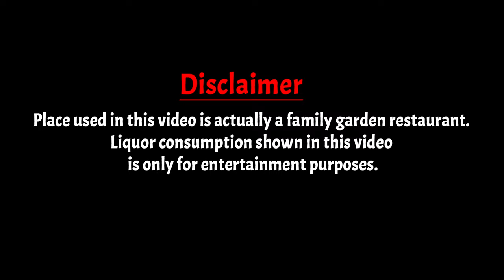Ghesreyi Dela Re Mada Bali //Sambalpuri song//Umakant Barik//Lalu baba Production //full video 2022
New sambalpuri music  video

 Song  : Ghesreyi Dela re

 Singer  : Umakant  barik

Lyrics   : Umakant barik

YouTube  : Kunu video official youtube channal

Starring : Ganesh , Ariya & Honey .

Camera : Banmali & Babu

Direction & Choreographay : Kanha Naik (M . 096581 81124 )

Concept : Nayan Pattnaik

Group : Payal Dance Group ( Sambalpur)

D.O.P : Kunu Bhai

*The Original Copyright(s) Is (Are) Solely Woned By The Companies / Original -Airtist (Record - Label(s) .